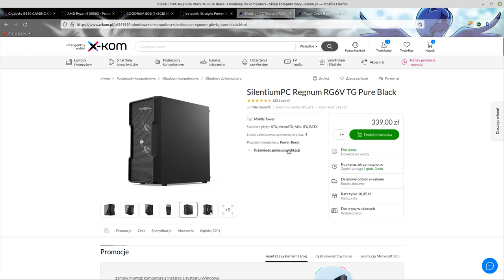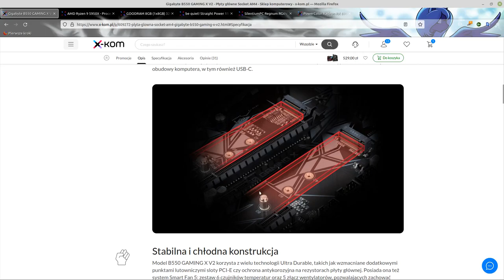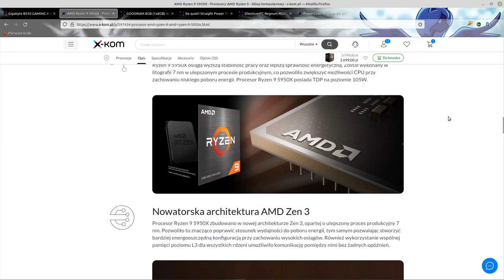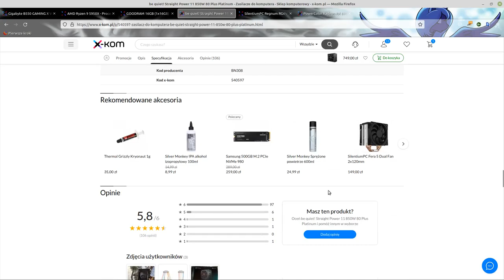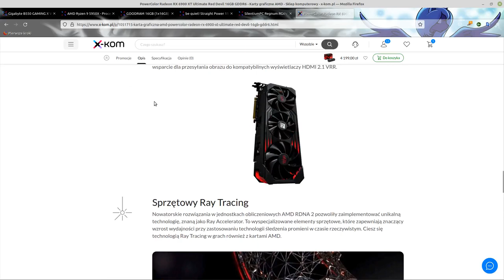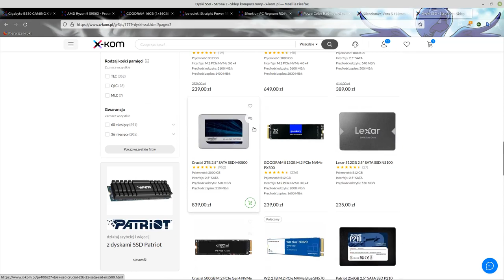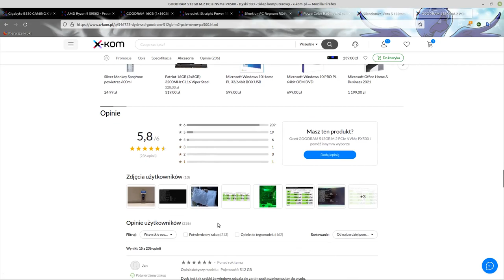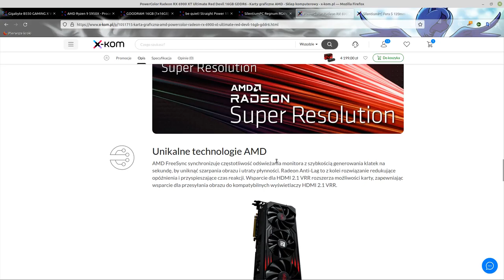Zestaw na AMD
Dzień Dobry Przedstawiam wam zestaw na Architekturze AMD  Dla systemu LINUX